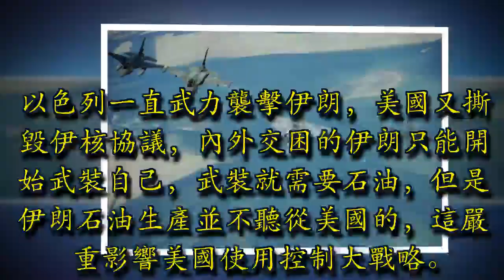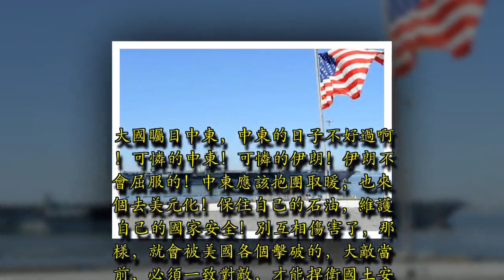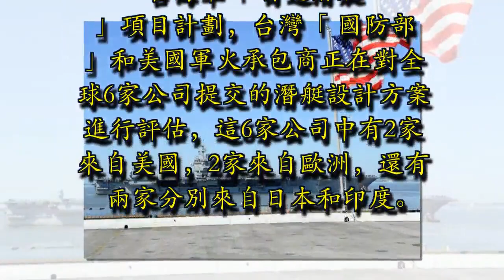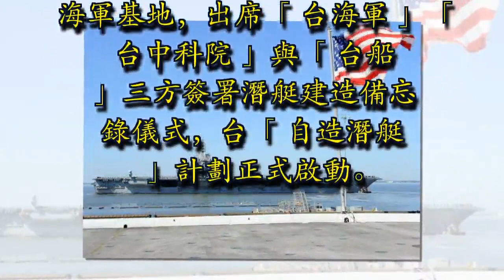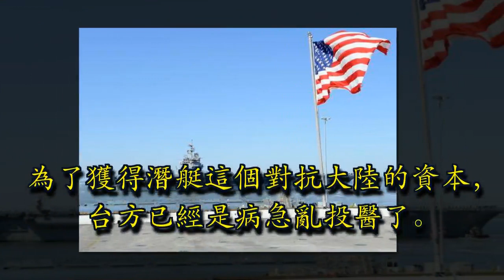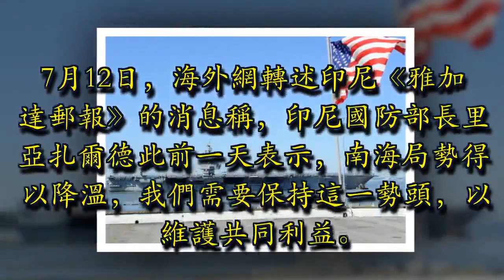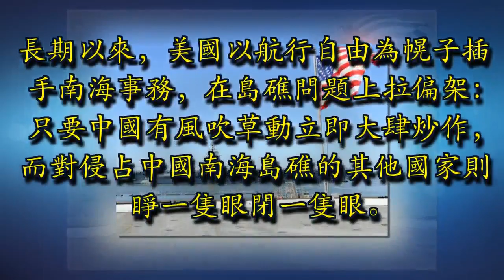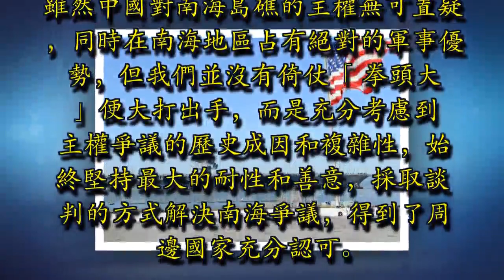中東大混戰加劇 美石油霸權如意盤打不響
1. 中東大混戰加劇 美石油霸權如意盤打不響

2. 台造潛艇 以武拒統 以卵擊石 自尋死路

3. 這裡是中國維護和平的南海 請挑釁衝突的美國軍艦即刻離開